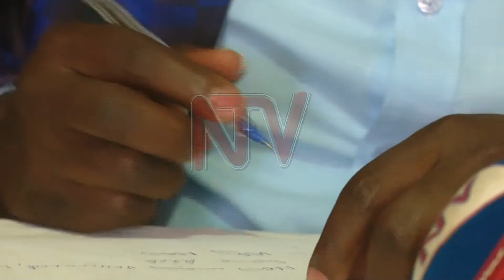COVID-19 VACCINATION: Persons with disabilities ask to be prioritized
Persons living with disabilities want the government to prioritize them in the ongoing national COVID-19 vaccination programme. Under their umbrella organization, the National Union of Disabled Persons of Uganda, they note that the government’s efforts of vaccinating the population have so far seen them sidelined. To make matters worse, the government has also sidelined them in its relief efforts of helping the population offset some of the burdens of the national lockdown that have been instituted twice.